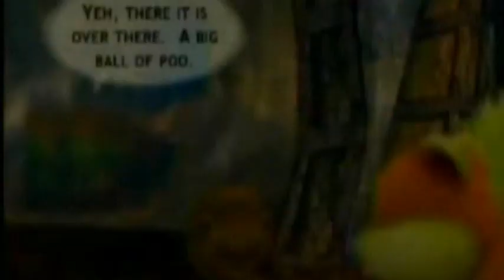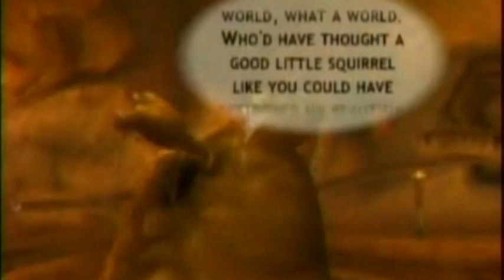Conker Live & Reloaded - Dung Beetle / Sloprano - fan made promo spot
Here is a fan made promo spot that I made of the game CONKER LIVE & RELOADED. Since these cutscenes that I compiled comprise of cinematics that focus on the Dung Beetles as well as some immature but funny Toilet Humor and on Sloprano, quite possibly the funniest boss in all of video game history. I'm going to call this video the DUNG BEETLE/SLOPANO promo spot